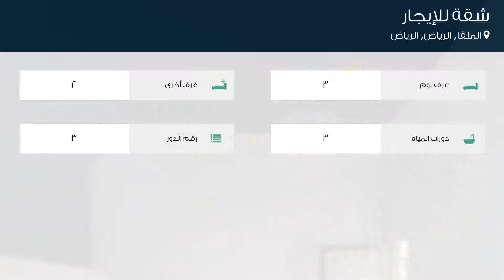شقة للإيجار في شارع الأقطار, حي الملقا, مدينة الرياض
تفاصيل العرض:-

رقم: 4637816

ميزات:-

3 الغرف, 2 غرف أخرى, 3 عدد دورات المياه, 3 رقم الدور, سكني, تجاري, مصعد, صالة